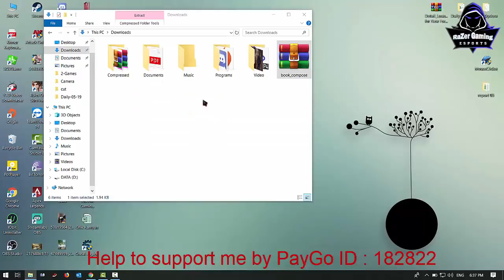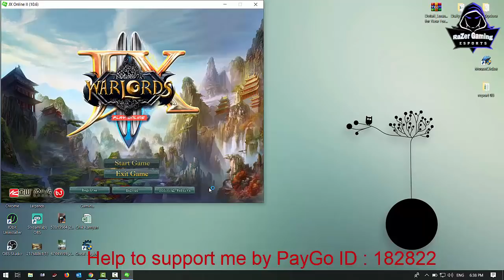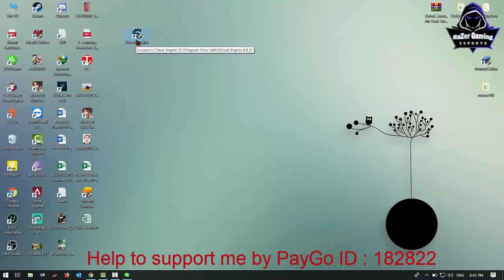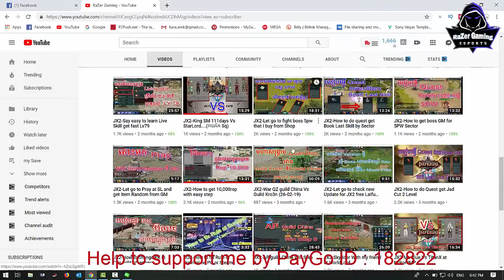JX2-How to reset Book Darm Shirt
●▬▬▬▬▬▬▬▬ஜ۩۞۩ஜ▬▬▬▬▬▬▬▬●
●▬▬▬▬▬▬▬▬ஜ۩۞۩ஜ▬▬▬▬▬▬▬▬●

 សំរាប់ VIDEO បន្ថែមសូមចូលមើលនៅក្នុង Channel របស់ខ្ញុំបាទដោយផ្ទាល់តាមរយះតំណរខាងក្រោម
System User : Laptop
1-Asus ROG GL502VM
2-CPU: Core i7-6700HQ 2.6GHz
3-SSD: 256GB
4-HDD: 1TB
5-RAM: 22GB
6-Screen: 15.6 inch FHD
7-VGA: Nvidia Geforce GTX1060 6GB